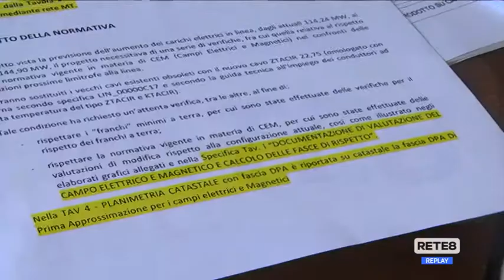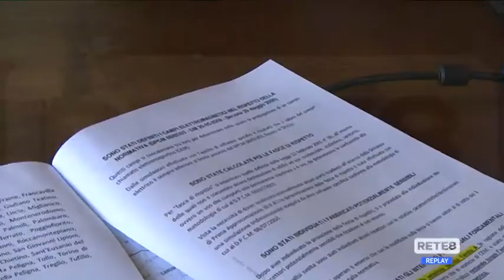Elettrodotto Terna - Lavori di adeguamento alla rete della Val di Sangro